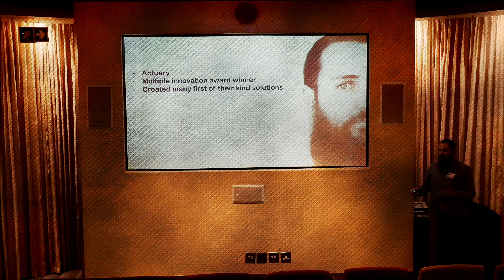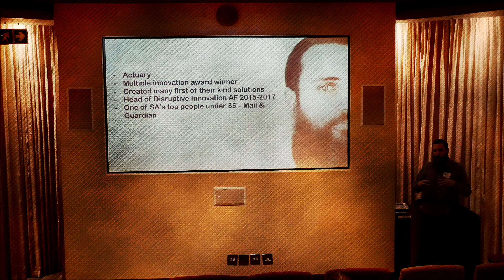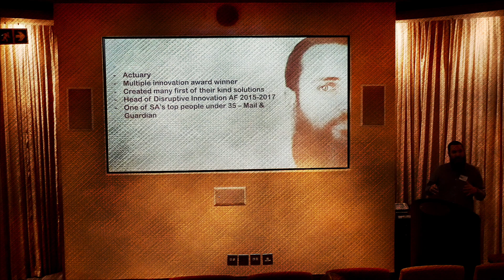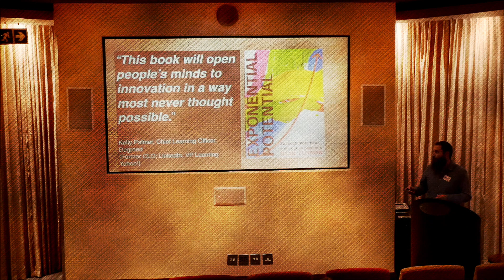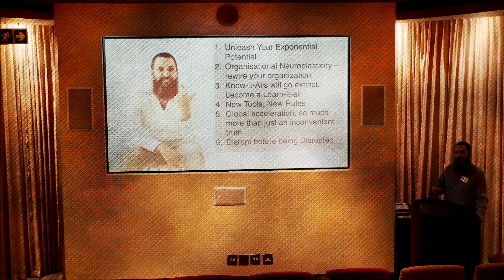Whacked Business Speaker - Dean Furman - Like Mind Session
Business speaker Dean Furman doing a teaser presentation at the Whacked "Like Mind" Session.

For a full speaker profile or to book this speaker

All contents of this audiovisual material belong to Whacked Management & Communications (T/A Whacked). Unless explicitly attributed, the opinions expressed by any member within this audiovisual material  do not necessarily represent the official position of Whacked Management.